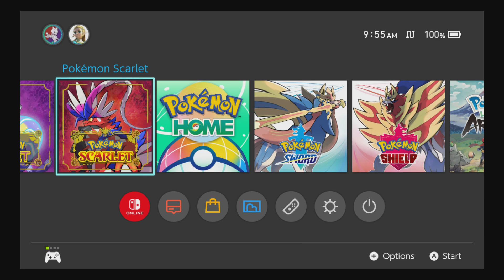Pokémon Violet - Mew / Mewtwo Event - Episode 101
Raven Moon X - Pokémon Violet - Mew / Mewtwo Event - Episode 101